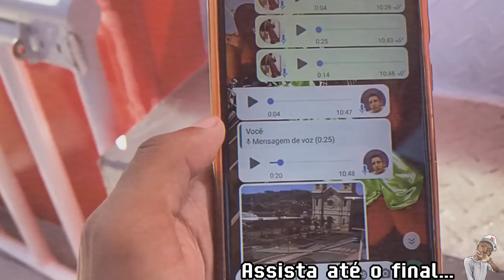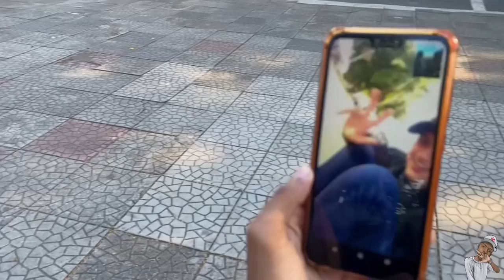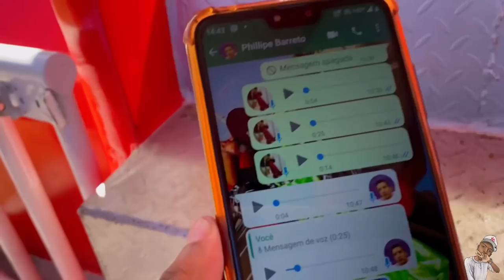VLOG COM A TURMA DE DANÇARINOS DA CARRETA FUGUETÃO BAIANO + ENCONTRAMOS A CARRETA MEGA TREM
MINHAS REDE SOCIAIS (ME SIGAM)